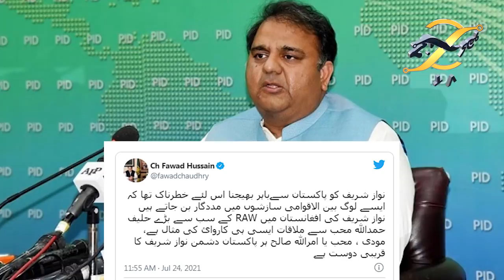Nawaz Sharif’s meeting Afghan National Security Adviser Hamdullah Mohib I KHOJI TV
Nawaz Sharif’s meeting Afghan National Security Adviser Hamdullah Mohib